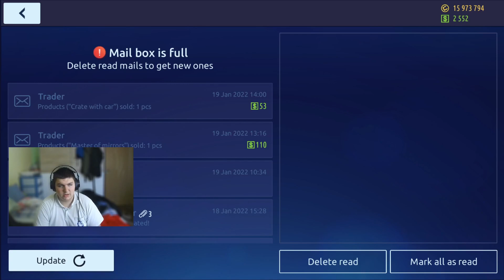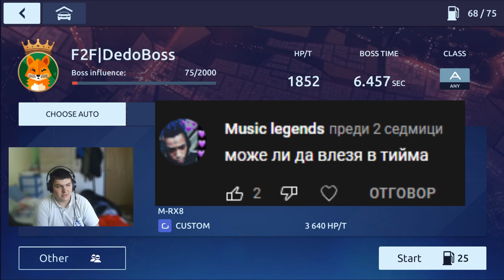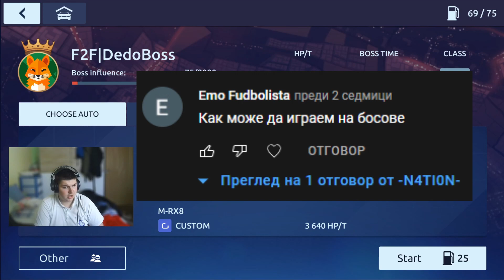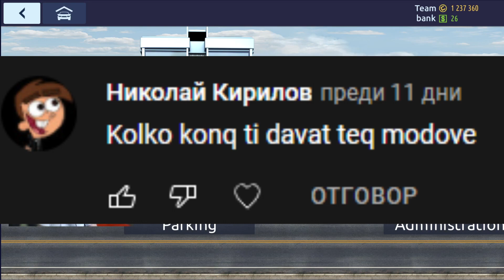Q&A | Drag Racing: Streets